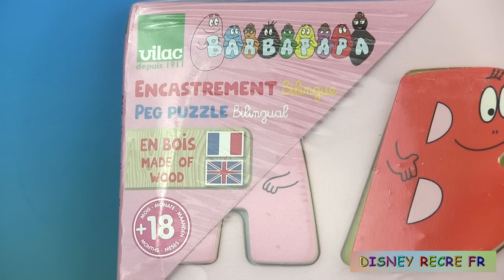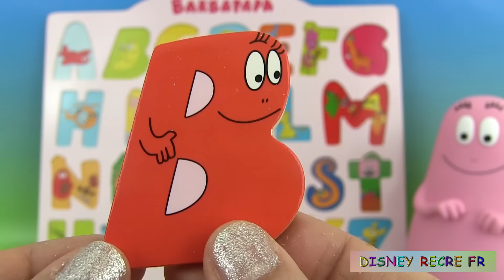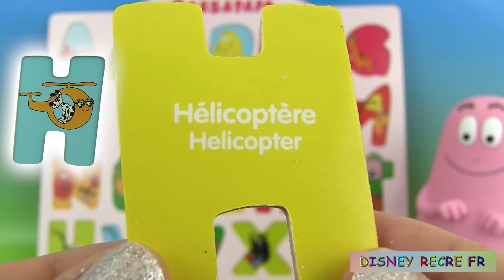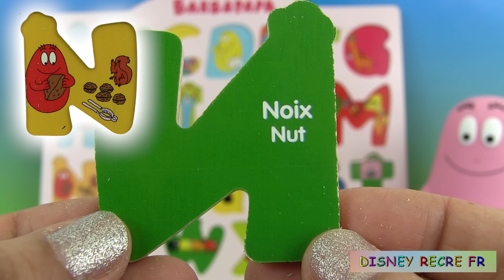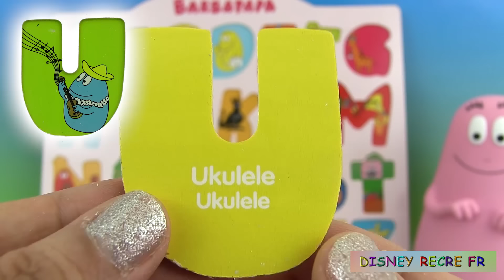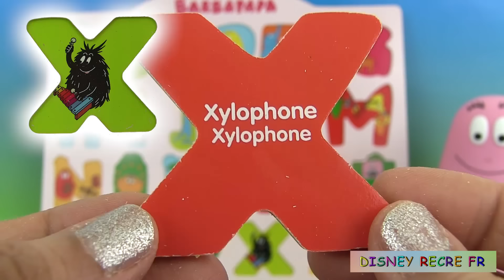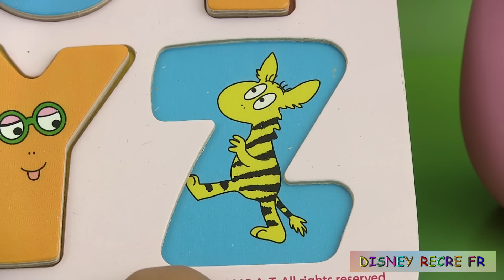Apprendre l'alphabet français avec Barbapapa Jouet d'encastrement Learn French ABCs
Cette vidéo est pour les tout petits pour leur apprendre l’alphabet en français avec "Mon abécédaire Barbapapa" avec ce jouet d’encastrement puzzle des Barbapapa. C’est un jouet bilingue avec au dos de chaque lettre des mots commençant par la lettre en question dans les deux langues : le français et l’anglais. Ils vont apprendre les 26 lettres de l’alphabet en français.